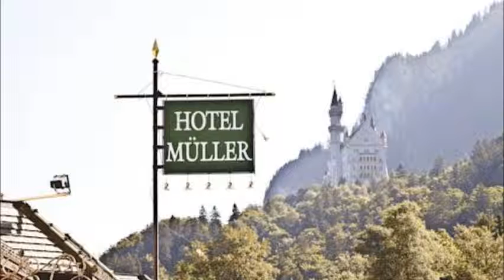Hotel Müller Hohenschwangau Neuschwanstein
Follow-us :
Google+
, Нойшванштайн , ノイシュヴァンシュタイン城 , 新天鹅堡 , ปราสาทนอยชวานชไตน์ , نويشفانشتاين , Nöyşvanştayn qəsri 노이슈반슈타인 성 नॉयश्वानस्टाइन نیوشوانسٹائن Fremdenheim, Gasthaus, Gasthof, Herberge, Hospiz, Inn, Motel, Pension, Unterkunft, Absteige, Hotel
Bedeutung: Unterkunft Hotel, Absteige
Bedeutung: Gasthaus
Gaststätte, Herberge, Wirtshaus, Hospiz, Hotel, Pension, Gasthof
Bedeutung: Autobahnhotel
Pension, Raststätte, Motel Bedeutung: Fremdenheim
 Bedeutung: AbsteigAbsteigequartier, Asyl, Behausung, Bett, Bleibe, Haus, Herberge, expedia hotel serie romantik hotel  b&b hotel etap hotel  hotel wikipedia europapark hotel     Neuschwanstein Castle
Neuschwanstein History
Cinderella's Castle Germany
Fairy Tale Castle in Germany
Neuschwanstein Castle Facts for Kids
Neuschwanstein Castle Historical Facts
When was the Neuschwanstein Castle Built
Mad King Ludwig II schwangau Füssen fuessen fussen hohenschwangau Disney Castle germany deutschland diesny disny chateau castle palace real hohenschwangau neuschwanstein new swan stone newswanstone newschwanstein
meuschwanstein neuchwanstein neuchouanchtein  newchvanchtein vacancy reservation check-in check-out to stay at a hotel to book to check into check out to pay the bill hotel B&B bed and breakfast guesthouse hostel campsite single room double room twin room triple room suite  showerbathen-suite bathroom minibar safe air condition internet access key room number laundry wake-up call alarm manager receptionist housekeeper room attendant chambermaid porter reception hotel lobby lift bar restaurant gym swimming pool sauna games room room service laundry service corridor fire escape car park
after that then next when you get to…go… finally It’s on + street name It’s across from It’s opposite It’s near
hotels in neuschwanstein, boutique hotel neuschwanstein, hohenschwangau mitte hotels, hoteles neuschwanstein, bed and breakfast neuschwanstein, neuschwanstein bed and breakfast,
neuschwanstein parking, neuschwanstein munich, bridge neuschwanstein, munich neuschwanstein, neuschwanstein bavaria, neuschwanstein castle visiting hours, neuschwanstein castle opening hours, neuschwanstein castle location
neuschwanstein cheap hotel, cheap hotel in neuschwanstein, cheap motels neuschwanstein , cheap rooms neuschwanstein,
fussen hostels, fussen germany bed and breakfast, fussen germany, fussen castle, fussen tourism, fussen accomodation,
city hotel neuschwanstein